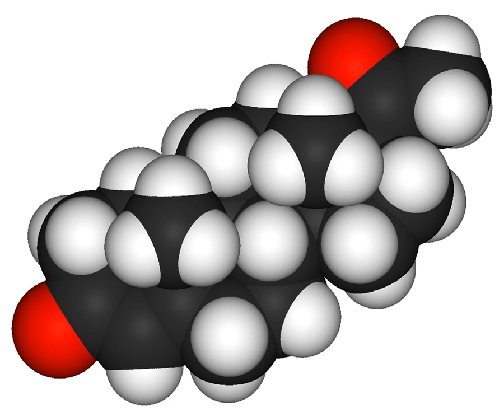Testoviron depot | Wikipedia audio article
This is an audio version of the Wikipedia Article:
Testoviron depot

SUMMARY
Testoviron depot is an oil-based mixture of testosterone esters for depot intramuscular injection which is marketed in Europe. Its constituents include:
Testosterone propionate (20 mg, 25 mg, or 50 mg)
Testosterone enanthate (55 mg, 110 mg, or 200 mg)